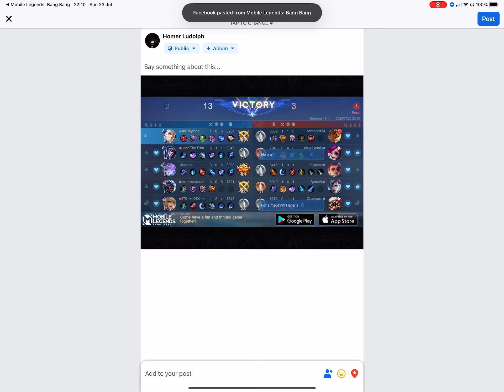Finally, Epic I again lol